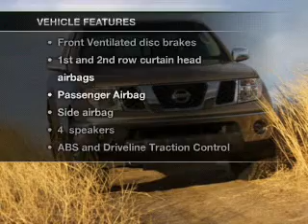2012 Nissan Frontier - Mesa AZ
Year: 2012
Make: Nissan
Model: Frontier
Trim: S 4D King Cab 6 ft. box 125.9 in. WB
Engine: 2.5 liter I-4
Transmission: 5-Speed Automatic
Color: White
Mileage: 1
Address:
6354 E Test Drive